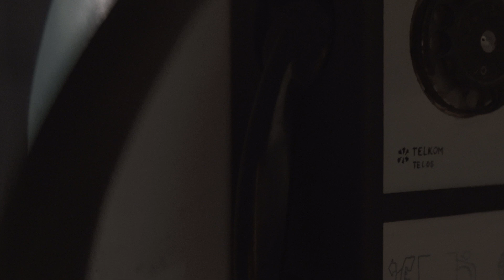Lem vs. P.K. Dick // teaser spektaklu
Lem vs. P.K. Dick

Tekst i reżyseria: Mateusz Pakuła
Scenografia i kostiumy: Justyna Elminowska
Reżyseria światła: Paulina Góral
Muzyka: Antonis Skolias
Głosy z offu: Małgorzata Gałkowska, Łukasz Lamża, Szymon Mysłakowski, Zuzanna Skolias i Mateusz Pakuła
Oprawa graficzna: Jakub Woynarowski
Inspicjent: Marcin Stalmach
Występują: Tomasz Schuchardt (P.K. Dick) i Jan Jurkowski (S. Lem)
Produkcja: Teatr Łaźnia Nowa
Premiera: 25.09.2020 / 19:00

Set premierowy: 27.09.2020 / 18:00* oraz 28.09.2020 / 19:00
* po spektaklu spotkanie z Mateuszem Pakułą, Wojciechem Orlińskim
i Łukaszem Lamżą
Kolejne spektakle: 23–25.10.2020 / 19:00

Patroni medialni: Nowa Fantastyka, Dziennik Polski, Wydawnictwo Literackie, lem.pl, roklema.pl, Karnet

Spektakl dofinansowano ze środków Ministra Kultury i Dziedzictwa Narodowego pochodzących z Funduszu Promocji Kultury.